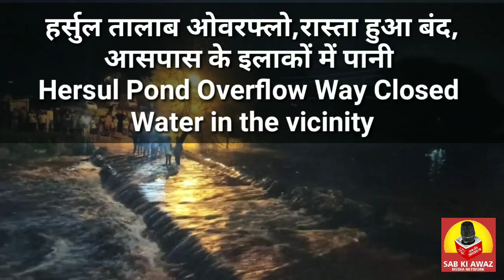हर्सुल तालाब ओवरफ्लो,रास्ता हुआ बंद,आसपास के इलाकों में पानी || Hersul Pond Overflow Way Closed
हर्सुल तालाब ओवरफ्लो,रास्ता हुआ बंद,आसपास के इलाकों में पानी Hersul Pond Overflow Way Closed Water in the vicinity